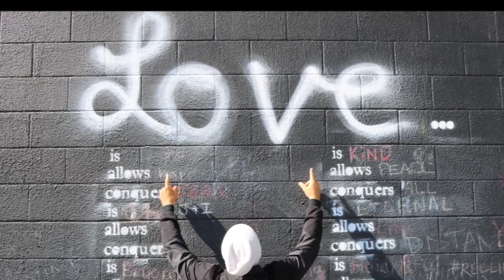The Right And Wrong Ways To Cure Anxiety (Powerful Interview) / Podcast #177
Begin Turning Fear Into Freedom Through The #1 CBT Based Solution For Anxiety Today:

Description: In this powerful interview I share my deepest insights on the best and worst ways to cure anxiety today. Enjoy, and don't forget to download the full episode on iTunes under The Anxiety Guy Podcast.

5 Powerful Ways To Tell If Someone Will Eliminate Anxiety For Good

10 Qualities To Look For In An Effective Anxiety Life Coach Or Therapist